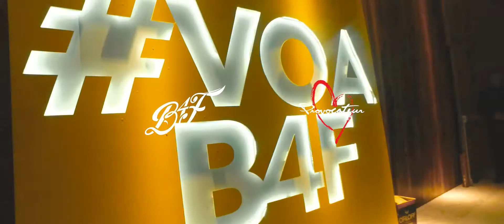Super Baile da Provoca with Ludmilla - Luvi Filmes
Aftermovie da festa Super Baile da Provoca realizada na casa NTX em Porto Alegre com a presença do Dj Thiago Mathias, Dj Gabriel R e ela, Ludmilla que agitou a noite.
Uma marca viva. Marque e deixe a marca. 🎥